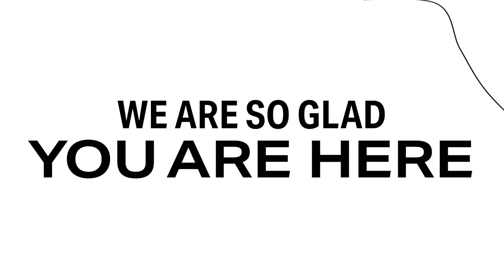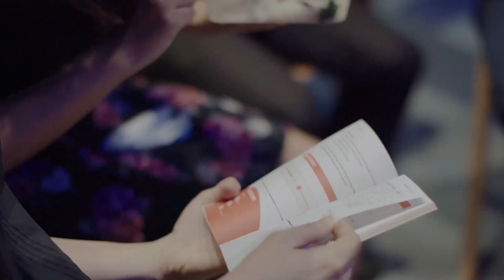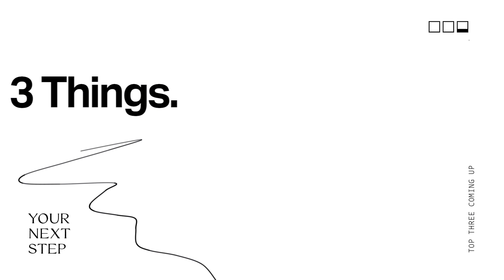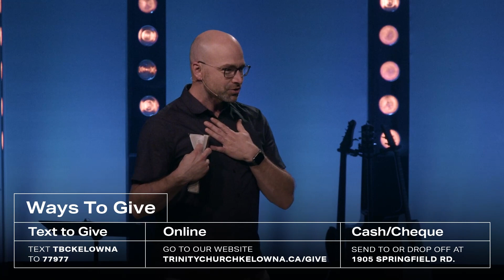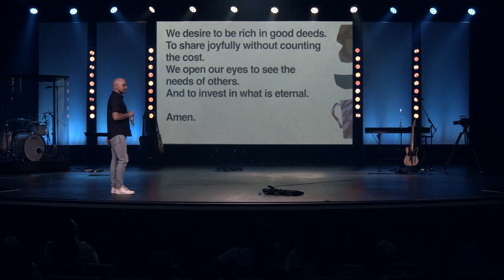Praise With One Another | Trinity Online | September 10, 2023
Welcome to Trinity Online! We're so glad you have joined us today.

Thank you for giving generously to the vision & mission of Trinity Church
Take this message to the next step - grab this week's Conversation Guide

Get all of the latest information directly to your inbox.